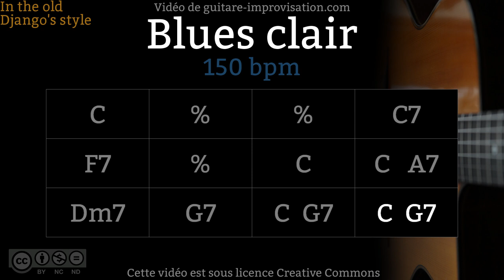Blues Clair / C Blues (150 bpm) - Gypsy jazz Backing track / Jazz manouche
If this Blues Clair Play-along helped you getting better please donate
Si ce Backing Track de Blues Clair vous a aidé à progresser pensez à soutenir mon travail en faisant un don